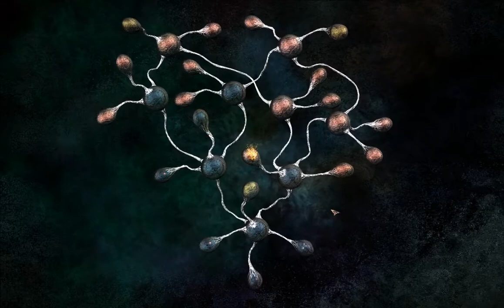Tension / The Void Longplay - 24/85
These videos are in much higher quality than the gameplay ones, thanks to LxR for the tips.

I recommend to be watched in HD, and since we all know the problems with the text/audio sync, after each conversation, I'll bring up the log so that the viewers can read what the sisters said.